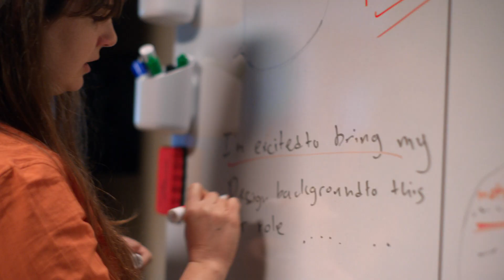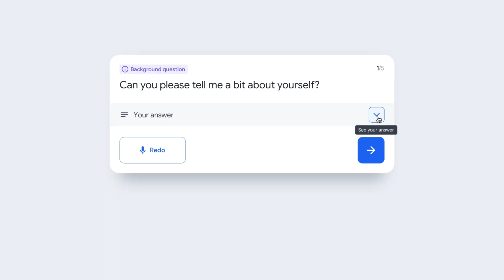Grow with Google: Prepare for your next interview with Interview Warmup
Interview Warmup is a tool that makes it easier to practise for an interview, build confidence, and grow comfortable with the interview process. Your answers to each practice question are transcribed in real time so that you can review what you said. You’ll also be shown insights: patterns detected by machine learning developed by Google Research. These include job-related terms you use, the words you say most often, and the different talking points you cover. Interview Warmup has question sets for each Google Career Certificate field, but also has a set of general questions anyone can use.